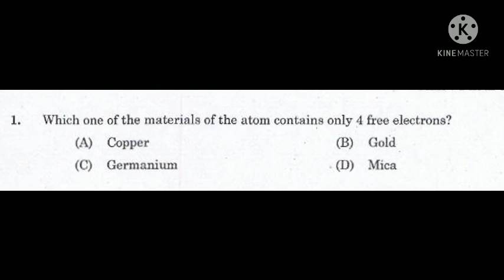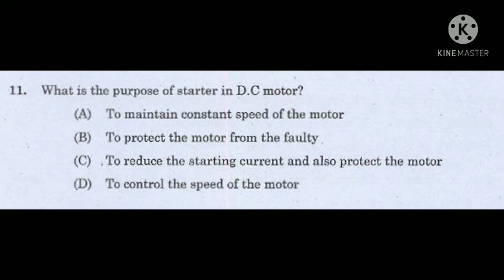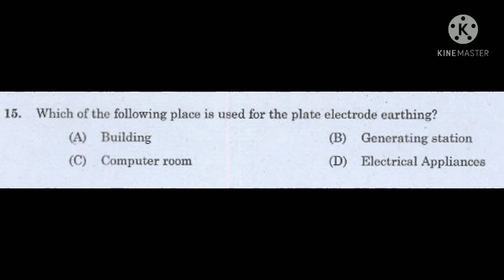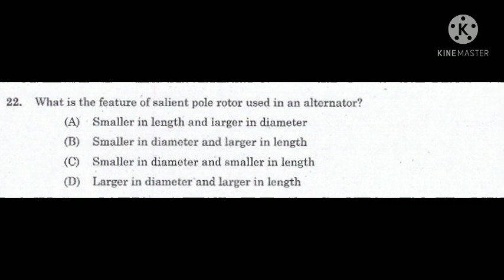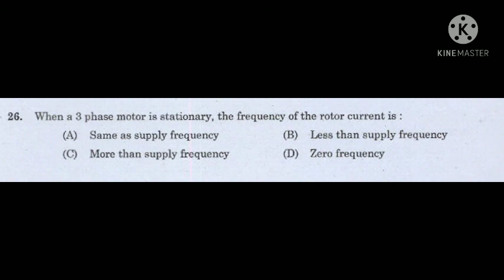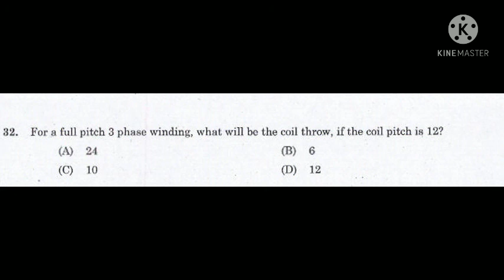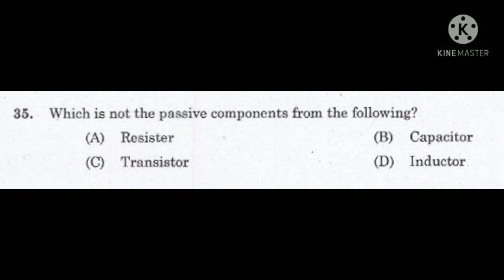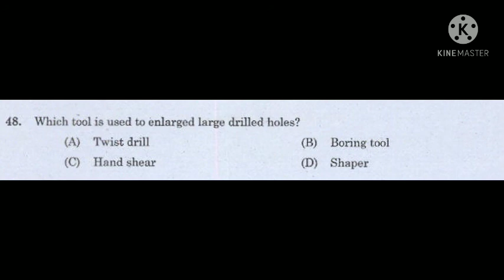KWA OPERATOR AND OTHER ELECTRICAL BASED TECHNICAL EXAMS SOLVED QUESTION PAPER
KERALA PSC PREVIOUS YEAR QUESTION PAPER DISCUSSION FOR ELECTRICAL  BASED TECHNICAL EXAMS